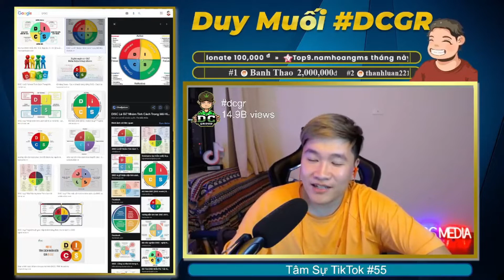Bạn thuộc nhóm tính cách nào? I Duy Muối Tiktok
Bạn thuộc nhóm tính cách nào? I Duy Muối Official
► Kênh Duy Muối Official chia sẻ kinh nghiệm làm Tiktok
Ngân hàng TP Bank: 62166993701 Trần Mạnh Duy